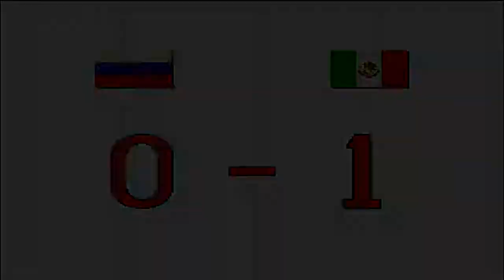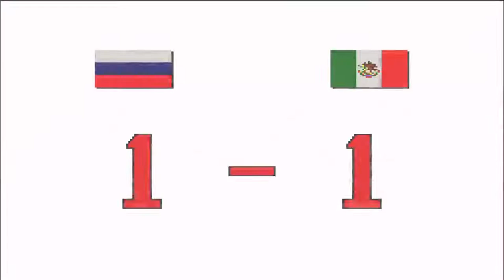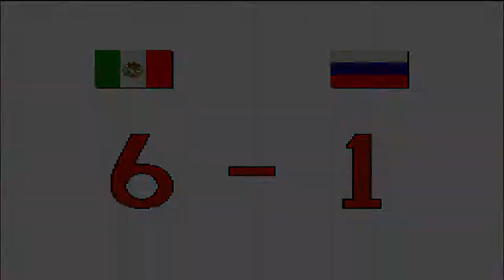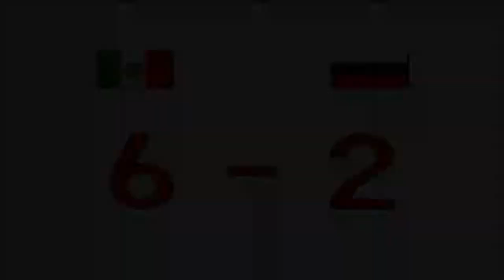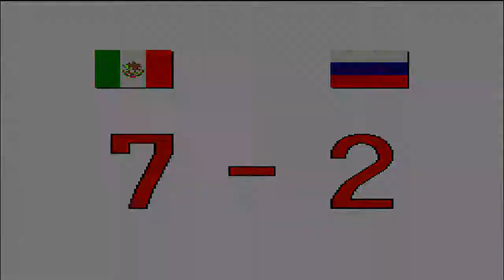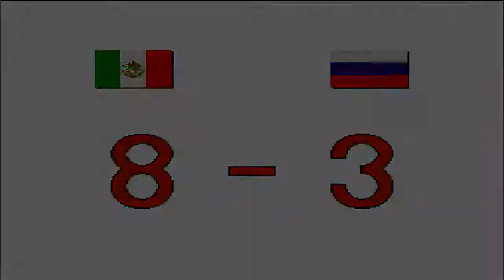Capcom Soccer Shootout Main Game Mexico Ronda 6 En Español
Olis mis nekitos bellos como están, aquí saya trayendo más este juego de futbol para los fails y cosas que van pasando en los episodios y ojala llegue a la final. Espero que les guste y beshitos nya para todos nya uwu